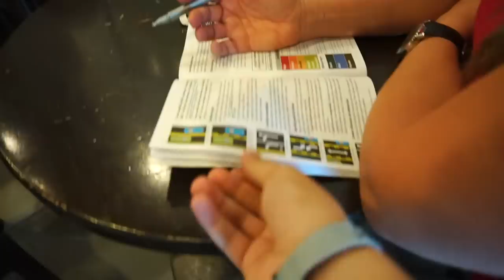Catedral de Notre Dame NÃO É o templo de Deus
Agora nós somos o templo de Deus, e sobre nós que ele repousa e habita. Jesus não se faz presente em 4 paredes ou em um lugar terreno, mas sim no templo habitado pelo Espirito Santo, que são as nossas vidas.
O véu se rasgou, e após o terceiro dia o templo foi reconstruído. Mas dessa vez não com mãos humanas, mas através do nosso coração que Deus escolheu pra expressar a vida do seu Filho.